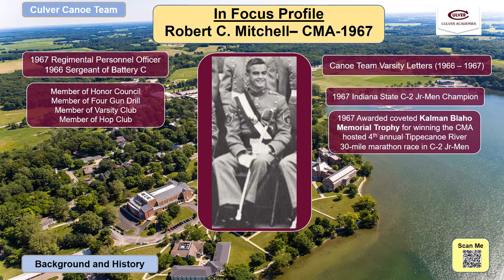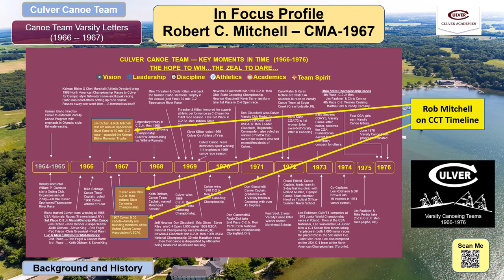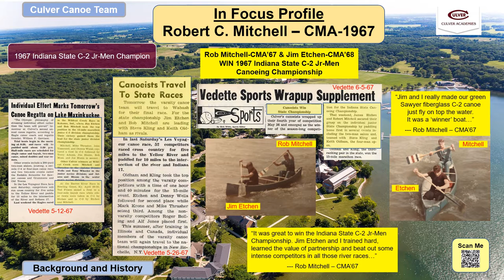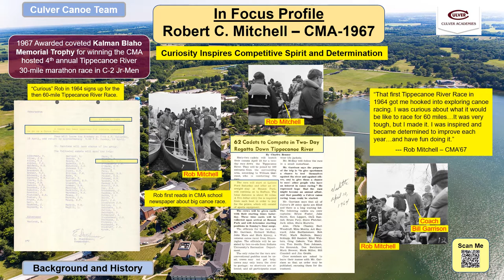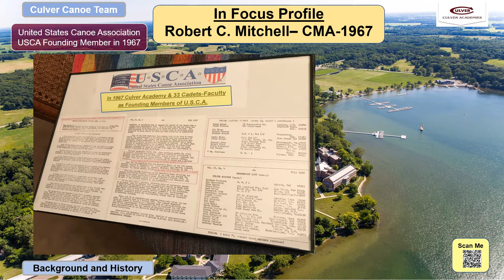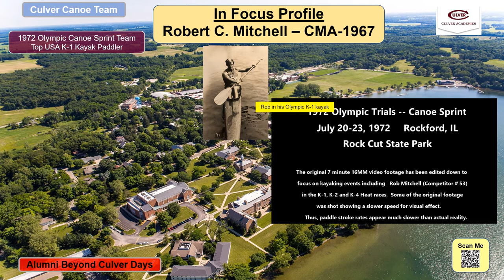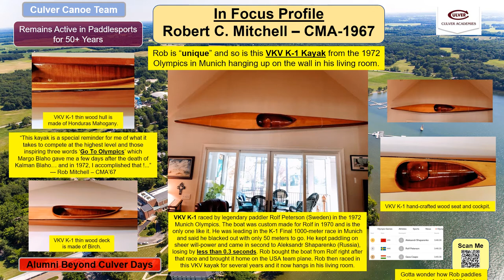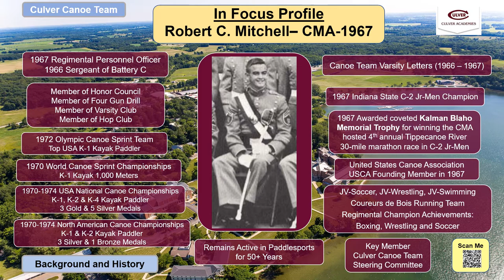Rob Mitchell In Focus Profile 12 13a 21 DJG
Rob Mitchell  In Focus Profile video